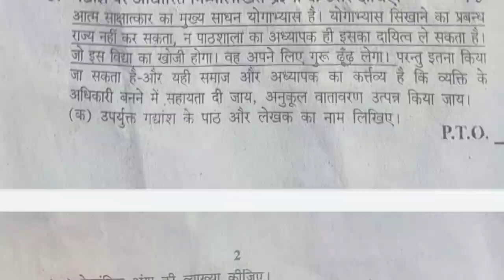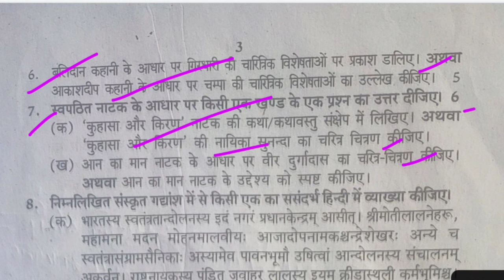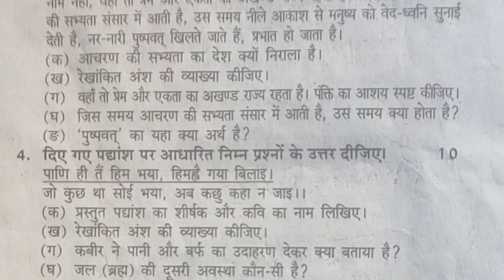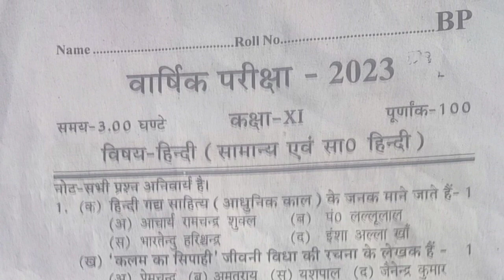कक्षा 11 हिंदी वार्षिक परीक्षा 2023||class 11 Hindi varshik paper 2023//kaksha 11 ka Hindi PAPER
class 11 hindi ka paper varshik
pariksha 2023
class 11th hindi varshik paper 2023
class 11 hindi varshik paper 2023 up
board
class 11 hindi varshik paper 2023
class 11 hindi varshik paper 2022 up
board
board
pariksha 2023

class 12 English ka paper 2023 varshik
varshik Vigyan paper 20232
class 12 Vigyan ka paper varshik 2023
class 11th Vigyan paper varshik 2023 important
UP Board Class 9 science ka paper 2023 varshik
class 9 ka varshik paper 2021 science
class 9 varshik pariksha 2022 social
science ka paper
class 9 ka varshik paper 2022 social

class 12 Vigyan ke paper varshik science 2023
kaksha 9 varshik paper model Vigyan ka 2023
class 9 Vigyan ka paper 2023
UP Board class 9 model paper 2023
Vigyan ka varshik paper 2023
MP Board class 9 varshik paper 2023
Vigyan ka paper varshik 2023
UP Board class 9 Vigyan ka paper 2023
UP Board class 10 social science ka paper 2023
UP Board class 9 social science paper 2023
MP Board class 9 social science paper 2023
class 9 English ka paper varshik class 11th Hindi annual exam model paper 2023 || कक्षा ग्यारहवीं हिंदी वार्षिक परीक्षा मॉडल पेपर 23

हिन्दी कक्षा 11 का पेपर